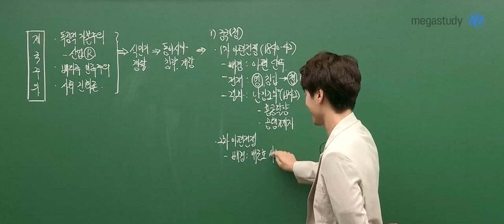[메가쌤 짤 - 한국사 김종웅T] 일본어가 모국어인 한국사쌤